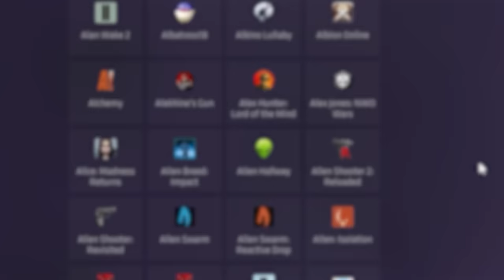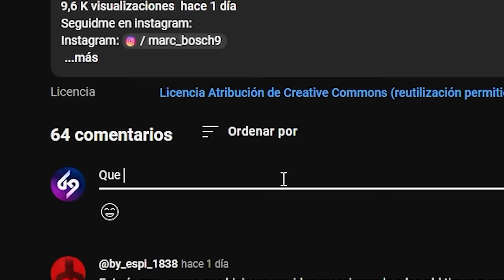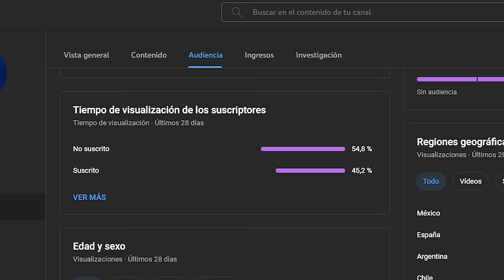ME MARCO MI PRIMER PSYCHO!🤯*NO ME LO PUEDO CREER* 3VS3 CON NENE Y TORRES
❗❗ DESCARGAROS LA APLICACIÓN OUTPLAYED TOTALMENTE GRATIS ❗❗
ME MARCO MI PRIMER PSYCHO!!

Conviértete en miembro de este canal para disfrutar de ventajas:
★ MIS REDES ★

★ OUTRO ★